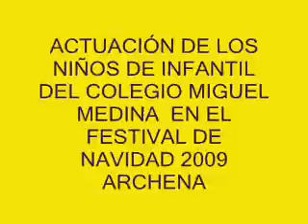ACTUACION DE LOS NIÑOS DE INFANTIL NAVIDAD 2009. PARTE I wmv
IMÁGENES DE LAS ACTUACIONES DE LOS NIÑOS DE INFANTIL EN EL FESTIVAL DE NAVIDAD DEL COLEGIO MIGUEL MEDINA DE ARCHENA